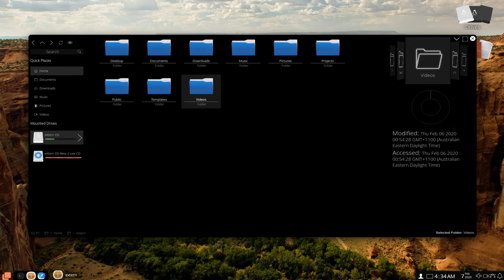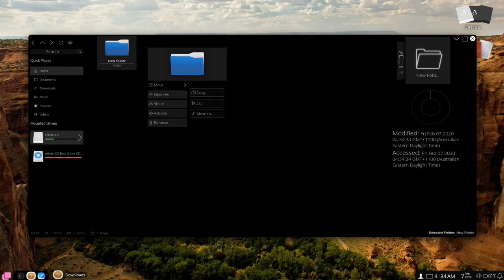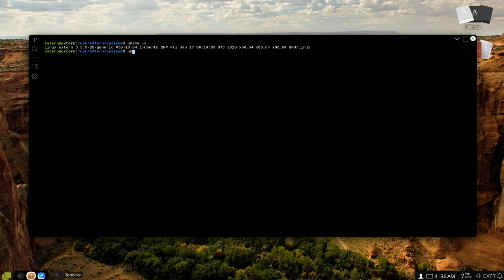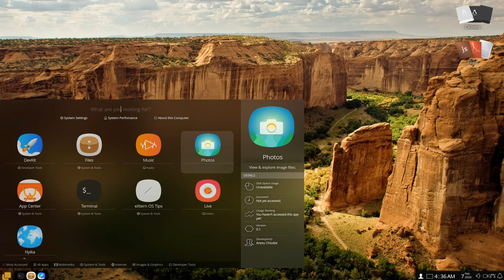eXtern OS Beta 2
"The second Beta of eXtern OS is now available! Although it's not yet feature complete (not even close) there is literally thousands of new features and bug fixes. It's now stable enough to install alongside your current OS."
                                                                                          eXtern OS        Developer